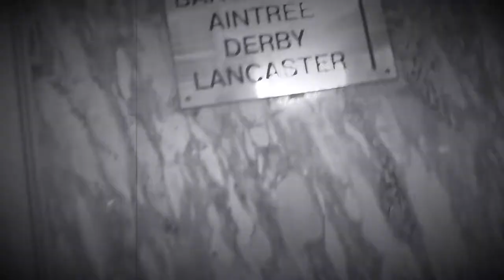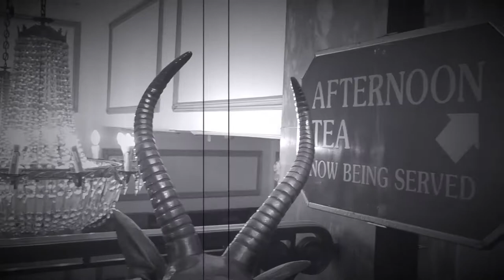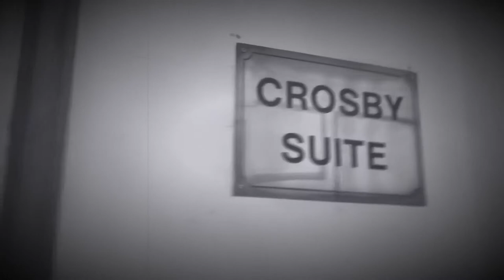GHOST STORY OF ADELPHI HOTEL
Adelphi still retains its reputation as one of Liverpool’s most iconic hotels to date. With over a century of history, dating back to 1826, the Adelphi is filled with stories, famous guests, and ghostly tales. The Adelphi stands today as a grade II listed property and remains a very popular hotel to stay in whilst visiting Liverpool city centre.